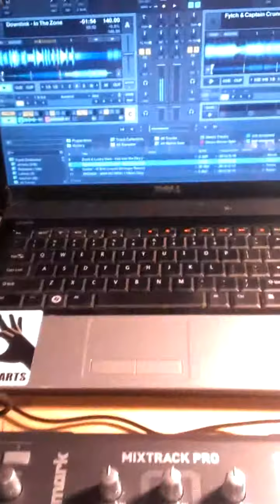Just playing around